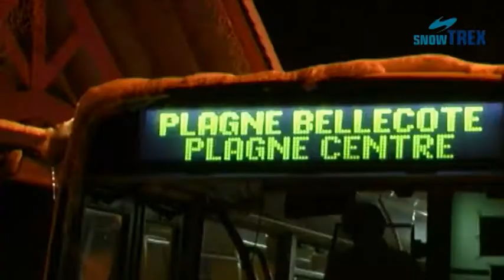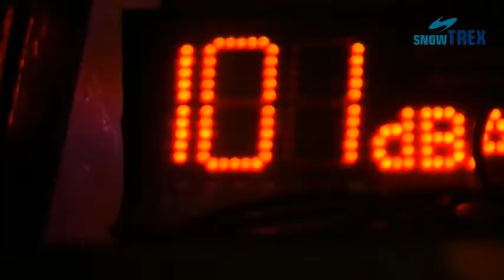Ski holidays La Plagne - winter holidays - ski deals - apres ski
Ski holiday incl. lift pass in La Plagne - info and booking

La Plagne – A Dream in White!

The resorts are located around Plagne Center, in the middle of the Savoyard Alps with views of the Mont Blonc.  La Plagne is reached in approximately one hour via the N90 from Albertville.

‘’Paradiski’’ was created through the connection of the ski areas of La Plagne and Les Arcs and is guaranteed to make skiers’ hearts beat a little faster.

In contrast to the new village Plagne Centre, the other smaller and charming resorts are becoming increasingly modernized while still maintaining their delightfully cozy flair in the traditional Savoyard chalet style.  With several shops, restaurants, bars, and leisure activities, the resorts provide everything you’ll need for an unforgettable winter holiday!

Already in the early evening, the streets come to life!

La Plagne is made up of 10 resort districts – the ‘’Stations’’ – which were built at altitudes from 1,800 to 2,000 m.  Many bars invite you in to join the party.

The different stations of La Plagne are inter-connected daily until 1:00 am by a free shuttle and partly by gondola.

As the day draws to an end, some guests are just getting started!  Après ski fun is guaranteed in La Plagne: countless bars present plenty of opportunities for partying and socializing.  11 bars in the station of Belle Plagne alone invite the party animals in for a good time.  It’s a challenge to find higher spirits than in the shuttle buses in the evening as guests make their way into town to kick off the party.  ‘’Showtime’’ in Plagne Bellcote is a popular meeting point for techno fans.  Here, resident DJ’s and a great sound system lay the groundwork for a great party.

Further highlights are the Saloon at 2,050 m and the Luna Bar in Plagne Center.

Look forward to an all-around perfect holiday in France!